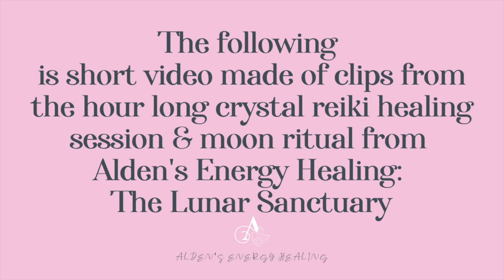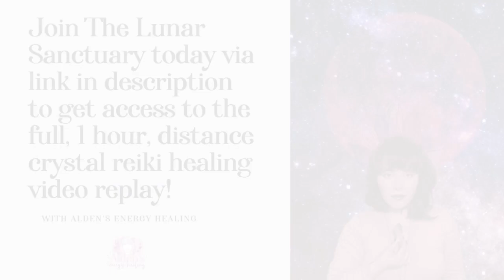New Moon in Scorpio, The Lunar Sanctuary Moon Ritual: By Proxy Distance Crystal Reiki Healing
Alden’s Energy Healing: The Lunar Sanctuary--join to get access to the full, on demand version of this healing session

A monthly subscription service to
* New moon and full moon distance crystal reiki healings.
* unlimited access to a the full on-demand library of the past Lunar Sanctuary sessions

💖Alden

New Moon in Scorpio
Themes:
* This session supported us with New Moon in Scorpio in themes of transformation and stepping into a higher vibrational version of ourselves. We were supported in releasing stress, tension, and overwhelm to create a more fluid flow of energy for ourselves as we step into this new cycle.

Crystal RX
* Chrysocolla (tranquility), Chrysoprase (hormonal balance), Flower Agate (unconditional love), Mookaite Jasper (grounding), Smokey Quartz (grounding).

💖Alden